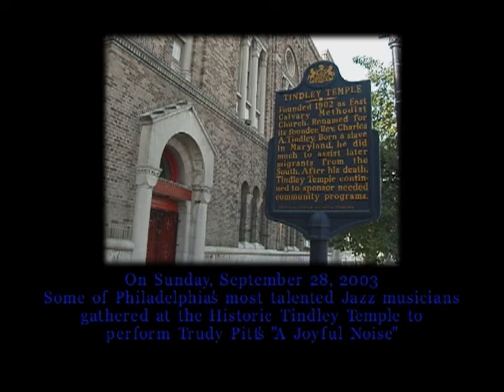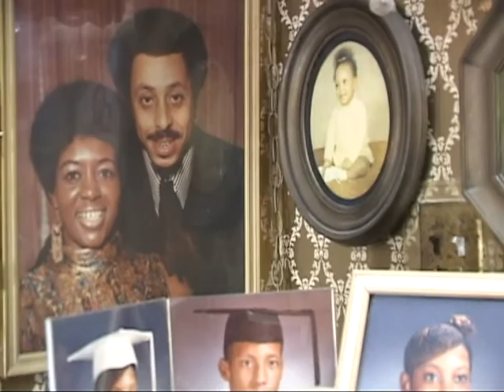A Joyful Noise Documentary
The Sacred Jazz Suite A Joyful Noise Documentary lets you get a glimpse of the Inspiration and Making of the Outstanding Original Musical Suite Composed by the Incomparable Dr. Trudy Pitts. Filmed at Tindley Temple United Methodist Church located in South Philadelphia, PA. Joining Dr. Trudy Pitts on this Epic journey are many of her musical comrades such as Legends Terell Stafford, Jaleel Shaw, Barbara Walker, Clayton White and Clayton White Singers, vocalists Anysha T. Jacobs and so many others..